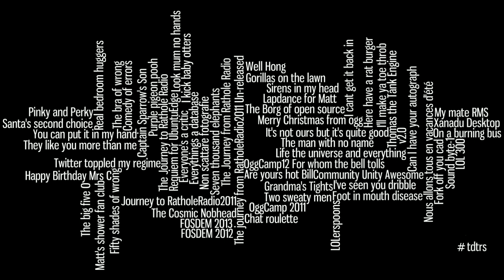Me talking cobblers about the Q502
Just a small recording actually made with the Behringer Q502